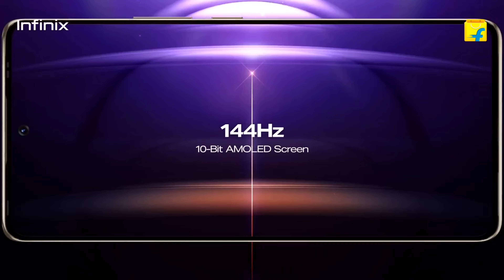Infinix Zero 30 5G Review: The Best Phone for Content Creators Under 25K?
In this video, I will review the Infinix Zero 30 5G, a mid-range smartphone that offers amazing features for content creation. The Infinix Zero 30 5G has a 6.78-inch curved AMOLED display with a 144Hz refresh rate, a MediaTek Dimensity 8020 processor, up to 12 GB of RAM, a 108 MP triple camera setup, and a 50 MP selfie camera that can record 4K at 60 fps. It also has a vegan leather back, IP53 dust and water resistance, and a decent battery life. Is this the best phone for content creators under 25K? Watch the video to find out!

infinix zero 30 5g vs iqoo z7 pro
infinix zero 30 5g battery drain test
infinix zero 30 camera test
infinix zero 30 vs iqoo z7 pro
infinix zero 30 5g tamil